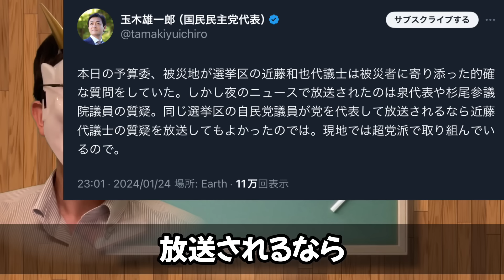能登半島地震で、被災者のための予算委員会をしたはずの泉健太、結局政権批判をしたいだけ？国民民主党玉木代表のツイートも、なんか近藤和也氏と泉健太氏の間に壁を…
まあ、あくまで、そう読むことも出来るよね、ってだけで、明言はしてないけどね。ただ、泉健太の予算委員会後のツイートは、なんか残念だったなあ。
私ひねくれてるかしら？ｗ

目次
0:00 冒頭
0:51 玉木さん、泉さんをディスる？w
2:32 泉健太の予算委員会
3:50 政権交代構想
6:11 党内放置代表

▼Amazon（フェイク情報対抗の為の本。正しさの商人。おすすめ。）
▼Amazon欲しいものリスト

▼参考資料：
・玉木雄一郎

・岡田幹事長、石垣のりこの処理水問題、党を代表したのに処分なし？原口一博議員はAbemaTVで出演者馬鹿にして、司会者も罵倒。
・処理水放出で泉健太批判するも、原口一博は中国の手先のような活動開始。
・能登半島地震で杉尾秀哉議員、予算委員会でボロが出る。でまかせ数字の訂正を拒否？朝日新聞での初動の遅れ報道の室崎先生についても、松本総務大臣から爆弾発言。